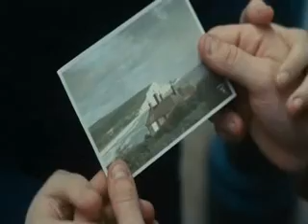atonement in 3 minutes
atonement movie in 3 minutes